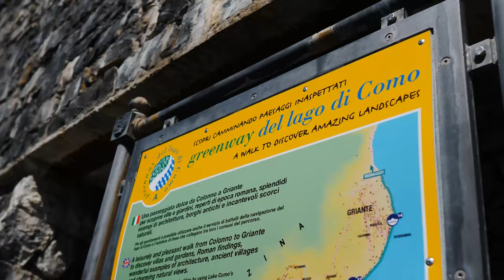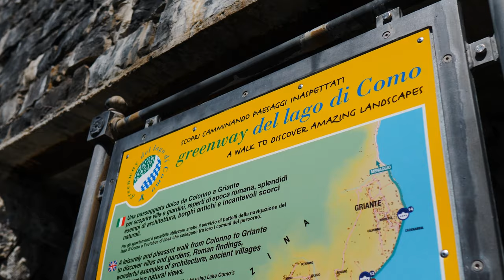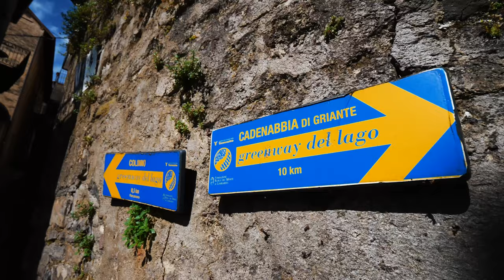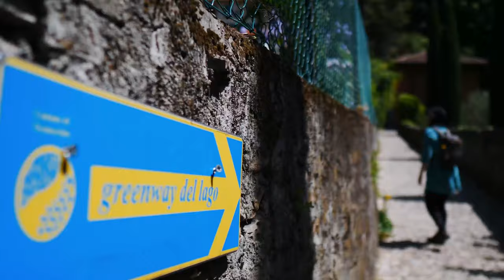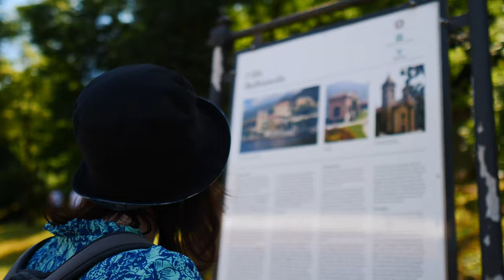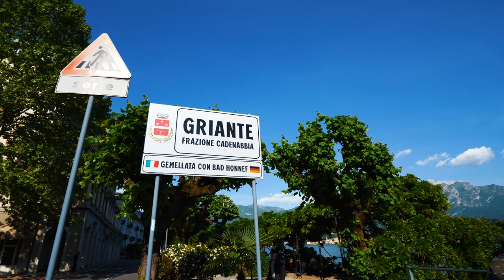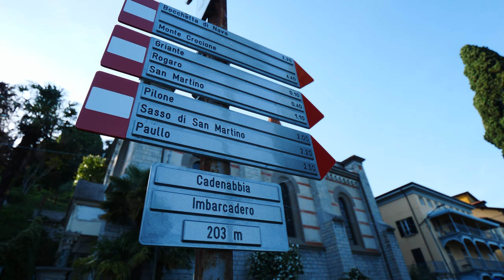Borghi e panorami mozzafiato sulla GREENWAY del lago di COMO🌳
Qualche giorno fa abbiamo percorso i 12 km della greenway del lago di Como, da Colonno a Griante, scoprendo borghi autentici e una natura stupenda!
Voi conoscevate già questa camminata? Vi ispira?

📷 LA NOSTRA ATTREZZATURA:
- Macchina Fotografica
- Lente Sigma 16mm
- Drone 1
- Drone 2

👗Se vi piace il vestito che indossa Sara lo trovate qui

🔸Acquistando da questo link uno degli oggetti che vi consigliamo su Amazon
 sosterrai il canale e i nostri progetti